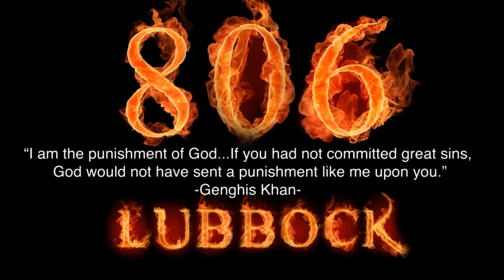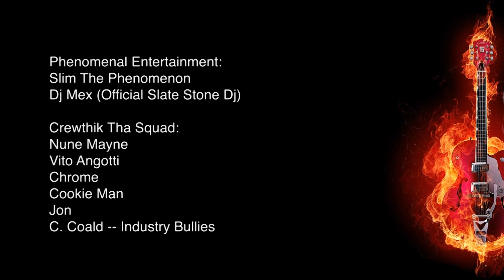Slate Stone - "City On Fire" (Barz 4 Dayz) Official Video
Directed by Xsept  & Produced by Slate Stone (Phenomenal Ent.), "On Fire (Barz 4 Dayz)" marks the third collaborative music video release.  Although it is the 2nd for 2010.  As noted by the *WARNING* "This video contains factual information...", and in addition, it is fact that this particular project also marks a new approach to our process of production and editing.  Were the overall feel is more cinematic and the presentation is lifted to a more professional look and quality.

A special thanks to Kevin Briseno- Photo documenting, & Jesse Briseno- Audio playback.